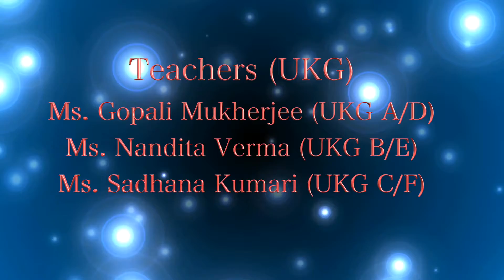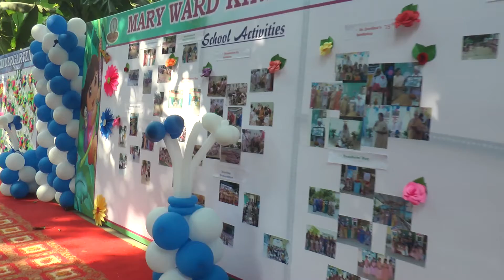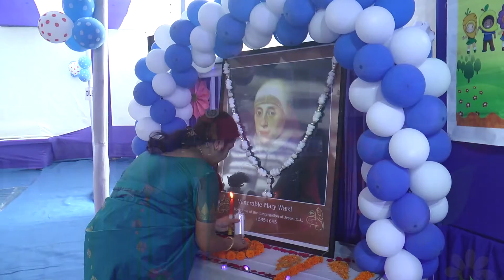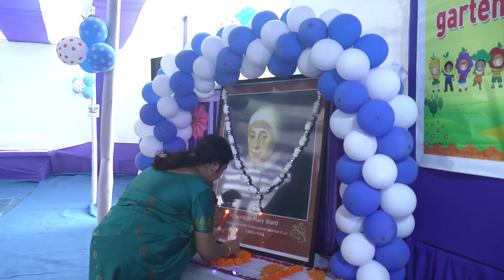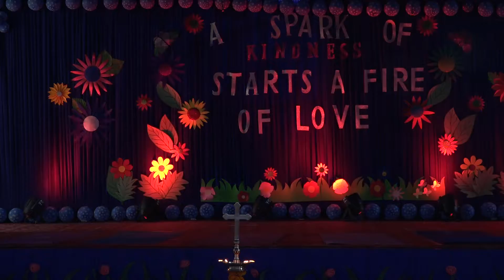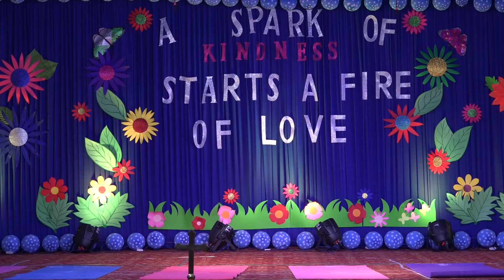Annual Function, Mary Ward Kindergarten 1/2